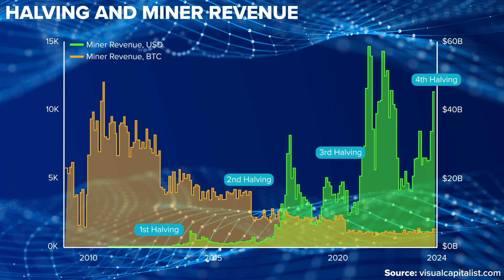Decoding the Bitcoin Halving | Insights from HIVE Digital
Discover the ins and outs of the upcoming Bitcoin halving event, set to occur this April, and its profound implications for miners, investors, and Bitcoin ETFs. Learn how HIVE Digital Technologies is strategically navigating this pivotal moment, leveraging past experiences to enhance infrastructure and thrive amidst industry disruptions.